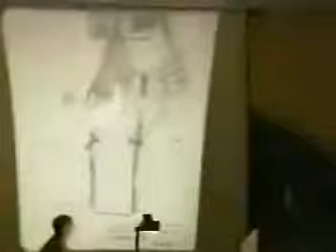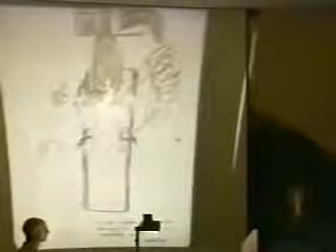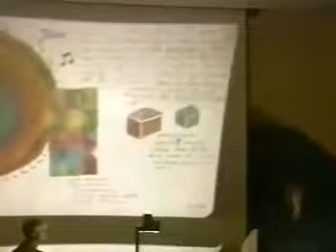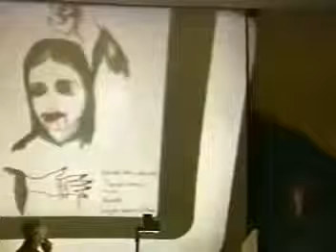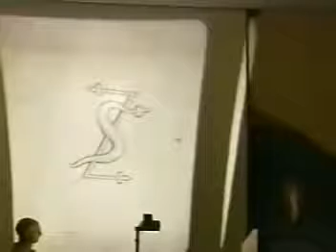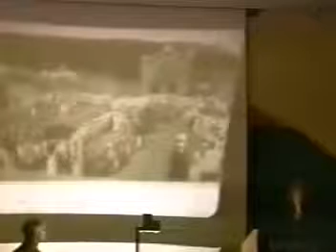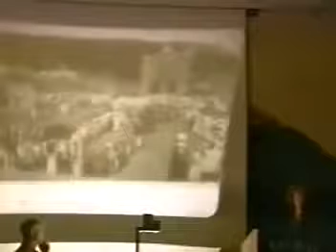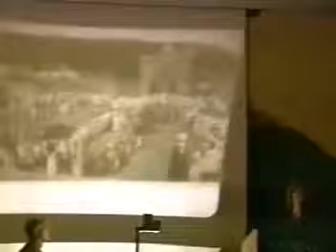Arizona Wilder Bizarre Experiences Of A Mind Control Slave